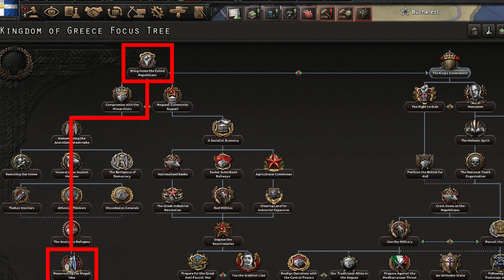Hearts of Iron IV: This is Madness Achievement | Battle for the Bosporus | War Master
This is Madness achievement.